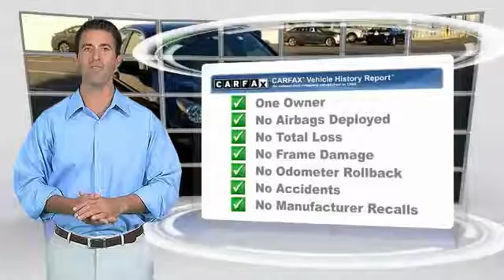2012 Honda Accord Sdn Phillipsburg NJ 6290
2012 Honda Accord Sdn LX

NOTITLE